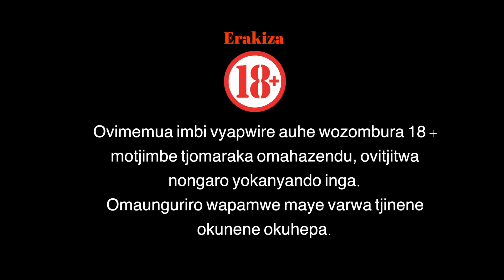Uamangua Episode #1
Uamangua Ekondwa # 1

Erakiza!!!

Okanyando inga kapuire ouhe wozombura 18+ motjimbe tjomaraka omahazendu nongaro ndji iri mokanyando inga. Omaunguriro wakumwe mayevarwa mondondo yokombanda.